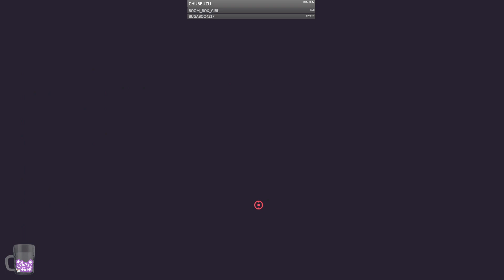"Batteries. The single most important commodity the dead have to offer." 20 minutes till dawn